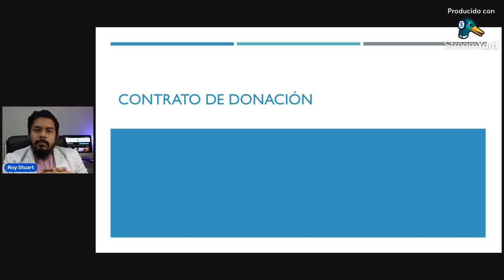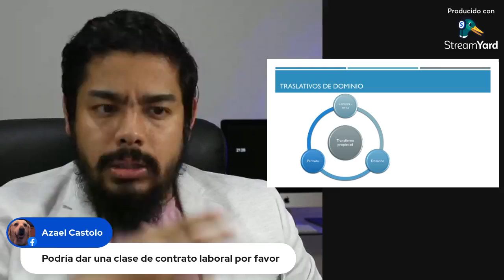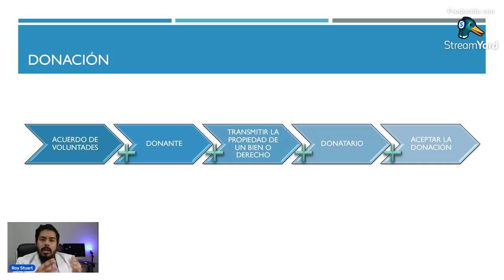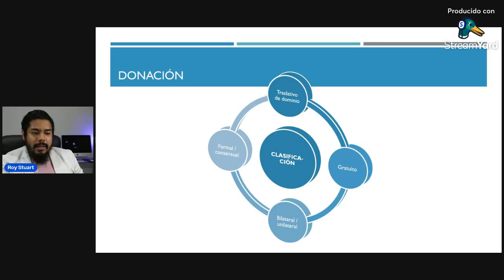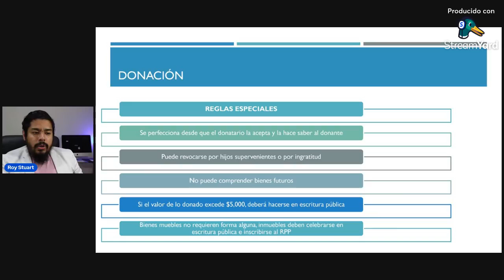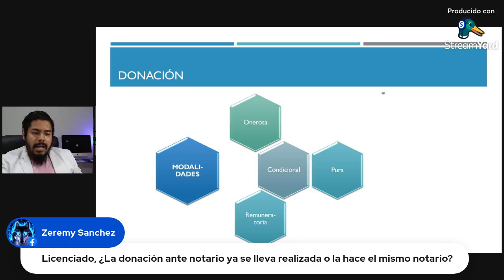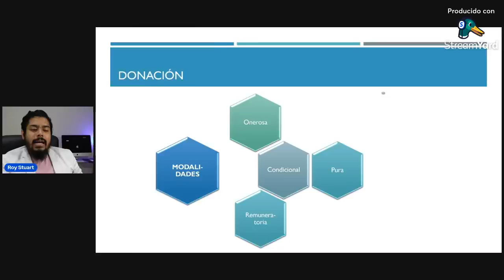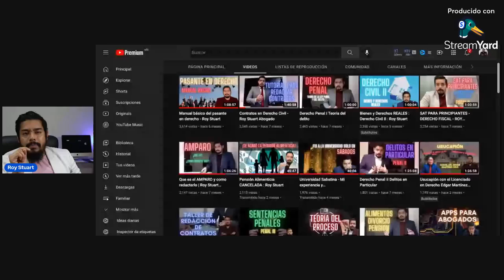Donaciones y sus SECRETOS - Roy Stuart Abogado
Aprende los aspectos esenciales del contrato de donación, en esta clase derecho impartida por Roy Stuart.

Contratos civiles
Contrato de donación
Como hacer un contrato
Como hacer una donación